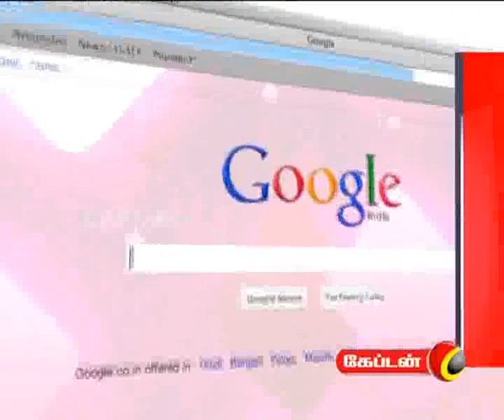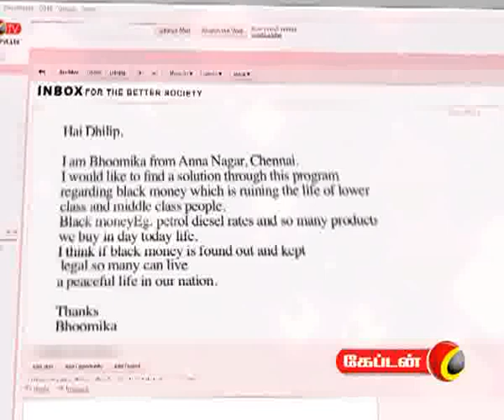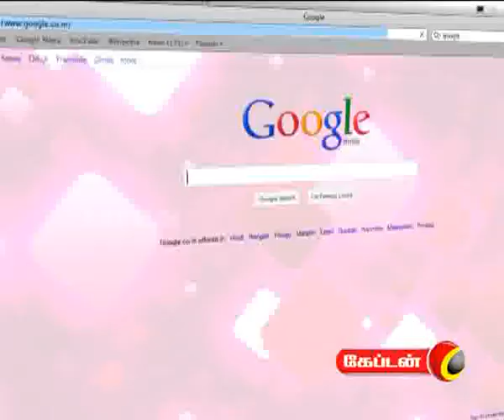captain TV INBOX Episode 4 part 1